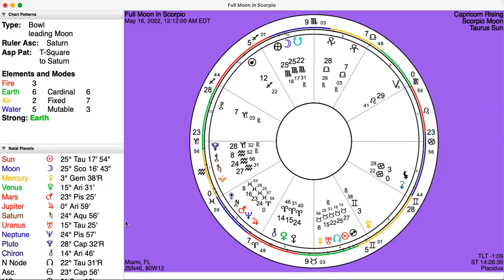Scorpio Full Moon Eclipse: This was inevitable